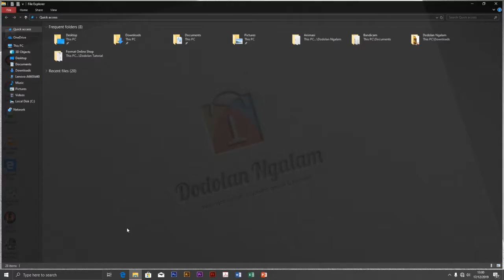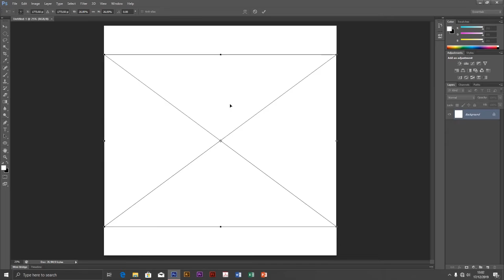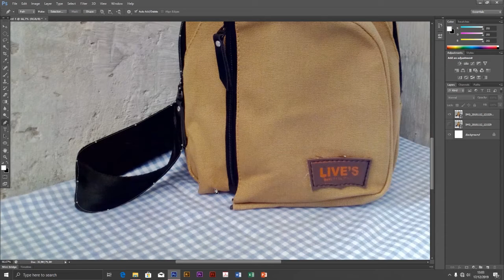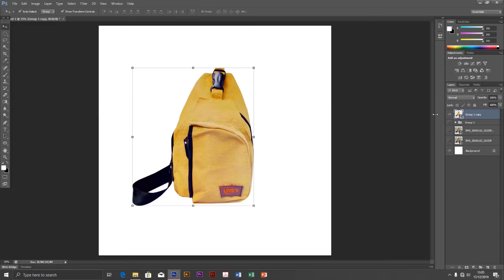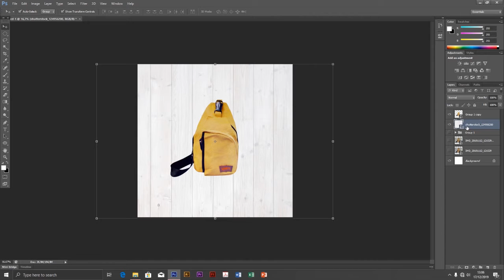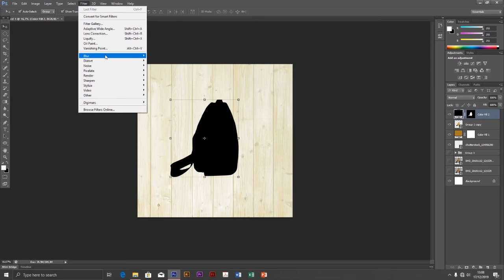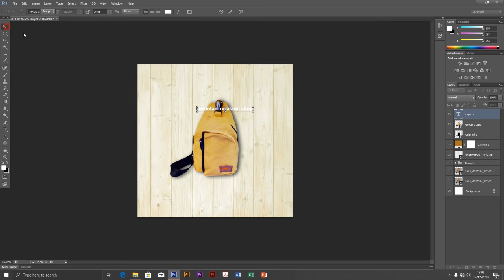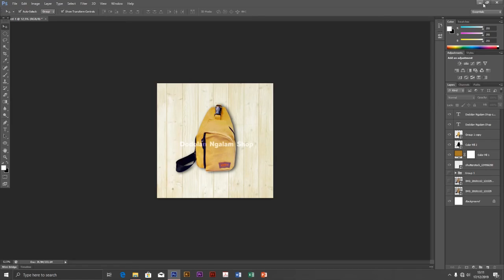Tutorial Photoshop Ngedit Foto Gae Penglaris Dodolan Ndek Marketplace Shopee Bukalapak Tokopedia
Halo Lur!!! Ketemu maneh ndek Dodolan Ngalam, kali iki aku pingin bagi tutorial carane  ngedit foto dagangan ben laris ndek marketplace koyok Shopee, Bukalapak, opo Tokopedia.

Awakmu gak perlu tiku kamera larang" utowo due studio foto. Mek bondo kamera hp + Komputer gae edit (Pastine wes diinstal Photosop)

Yo wes langsung ae... Disemak!!!